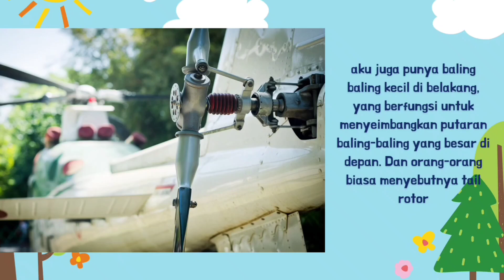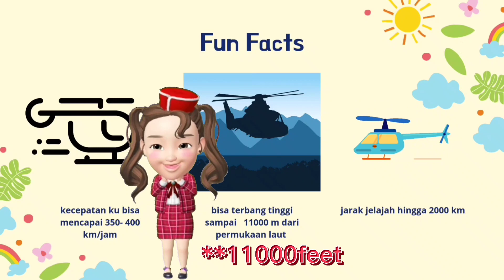mengenal helicopter | what is a helicopter | pesawat sayap putar |rotary wings aircraft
hai semua apa kabar nya nih... kangen sama ays ga, kali ini ays mau bahas helicopter, kenapa nama nya helicopter ya ??yuk kita mengenal helicopter tonton aja di vidio ini sampai akhir..
tonton juga video jejak kecil ayska tentang aviasi atau penerbangan lainya

hai yang mau coloring book helicopter sendiri bisa kunjungi link d bawah ini ya